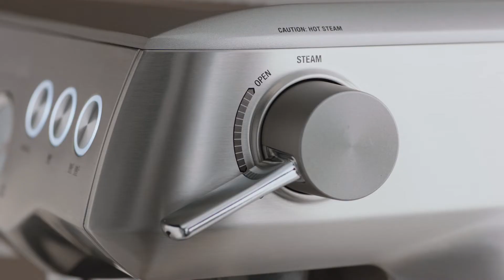The Dual Boiler™ | Create perfectly textured milk using your espresso machine | Breville AU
Discover how to manually texture milk using your Dual Boiler™ and recreate your café favourites in the comfort of your own home.

If you would like to become an expert in latte art, the most important component to master is the texture of the milk. By introducing air and heat into fresh milk using the high-pressure steam wand, you will automatically improve both the taste and texture of your barista-quality drink.

Directions:
1. Start by pouring fresh cold milk into the jug just below the spout.
2. Lift the ‘Steam’ lever and purge the steam wand to remove any condensed water.
3. Ensuring the ‘Steam’ lever is switched off, place the steam wand into the jug at least 1-2cm below the milk.
4. Move the steam lever to the open position and keep the tip of the steam wand just under the surface of the milk until the milk is spinning clockwise producing a whirlpool effect.
5. Whilst the milk is spinning slowly, lower the jug. This will bring the steam tip closer to the surface of the milk and start to introduce air into the milk.
6. You may have to gently break the surface of the milk with the tip to get the milk spinning fast enough.
7. Once the milk is spinning fast enough, keep the tip out or slightly below the surface whilst trying to maintain the whirlpool and continue to texture the milk until sufficient volume is obtained.
8. When the jug is hot to touch, the milk is at the correct temperature at 60-65 degree Celsius.
9. Once the desired temperature is reached, move the steam leaver to the closed position before taking the tip out of milk.
10. Wipe the wand and tip with a damp cloth and lift the steam leaver to purge out any residual milk.
11. Tap the jug on the bench to collapse the bubbles. You are now ready to make latte art.

Would you like to know how to create latte art? Watch our beginners guide to making the Dot
Not sure your steam is at the right temperature? Learn how to adjust your steam settings